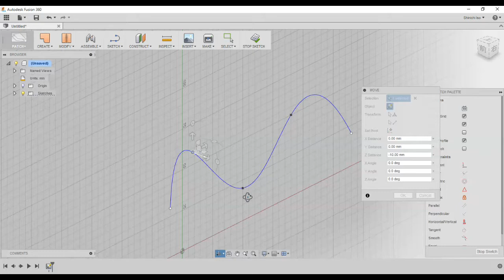Fusion360 3D曲線の描き方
3D曲線という呼び方であってるかはわからないですが
スプラインの制御点をMoveコマンドで動かすことで、うねうねした線をつくることができます。